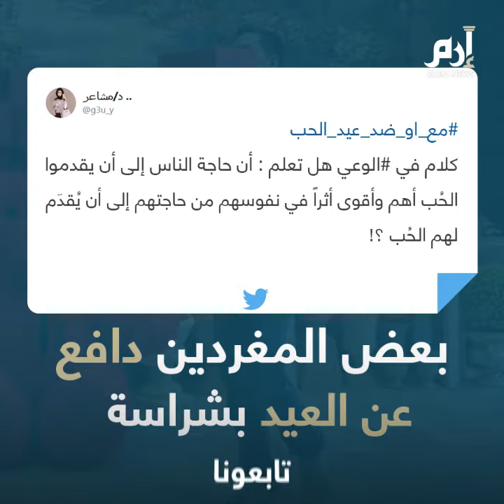رغم أن الاحتفال به لم يعد ممنوعا.. عيد الحب يثير الجدل في السعودية